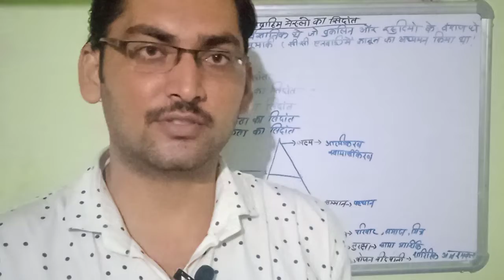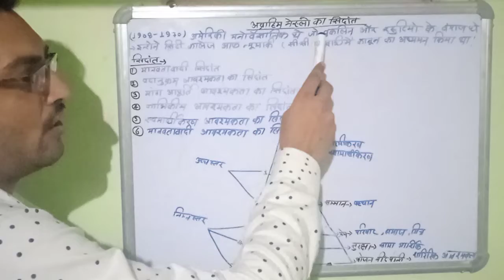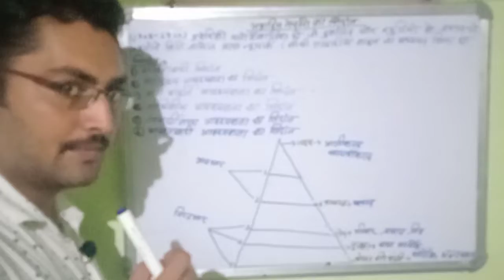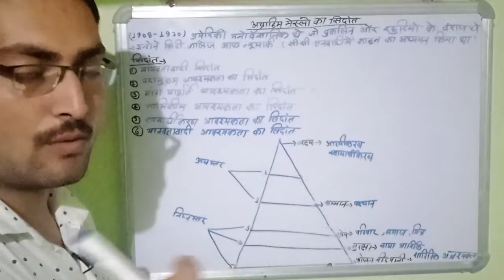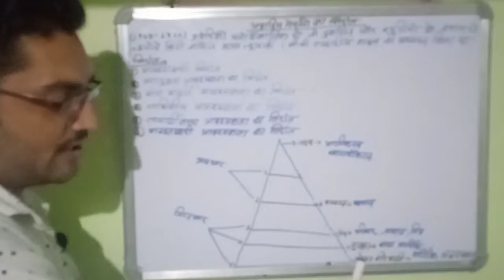अब्राहम मेस्लो सिद्धांत माग एवं मानवता वादी सिद्धांत Abraham maslo theory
अब्राहम मेस्लो सिद्धांत
मांग एवं मानवतावादी सिद्धांत
abraham maslow theory
स्वयथार्थवादी सिद्धांत
नाभिकीय सिद्धांत
शारीरिक आवश्यकता का सिद्धांत

your quries
अब्राहम मेस्लो सिद्धांत
abraham maslow theory
स्वयथार्थवादी सिद्धांत
नाभिकीय सिद्धांत